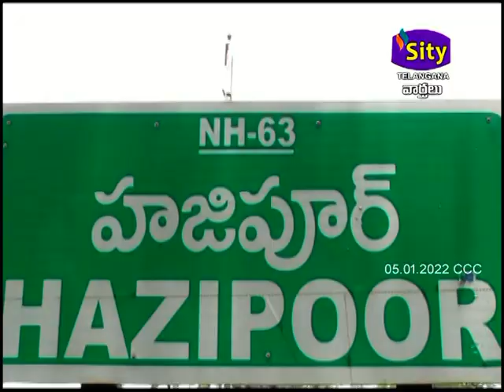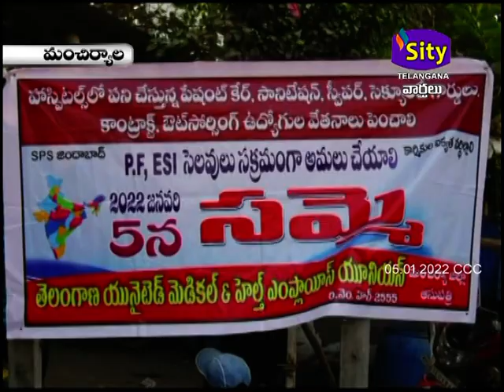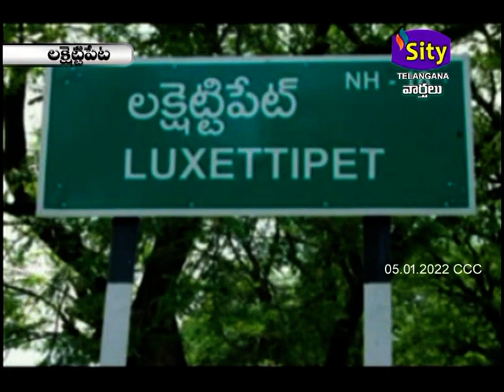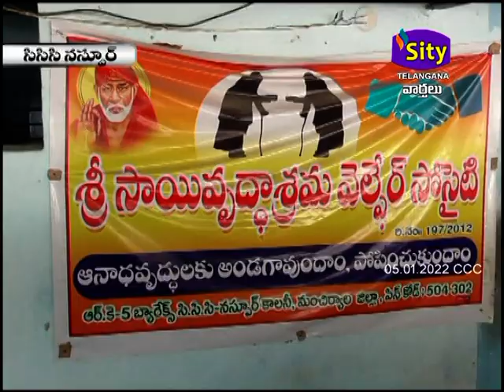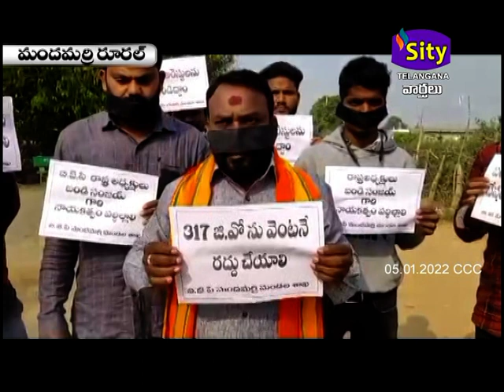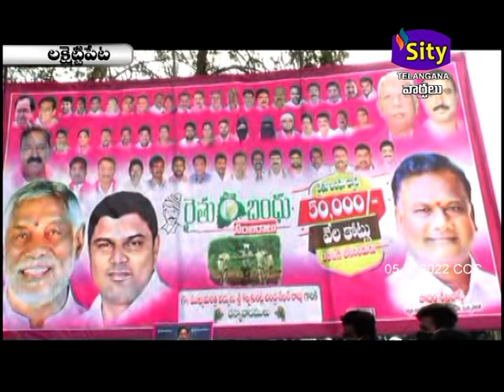SITI CCC | SITY TELANGANA | 05.01.2022